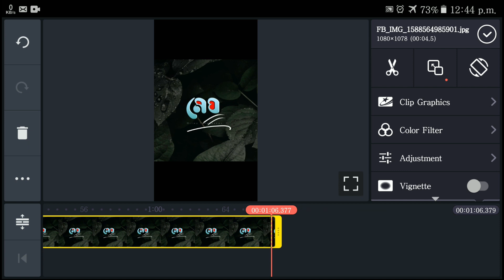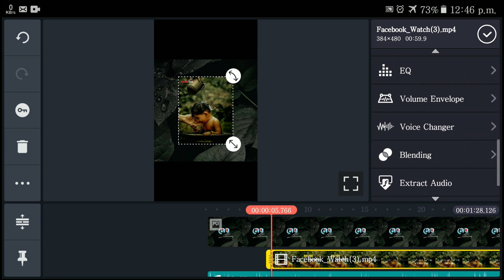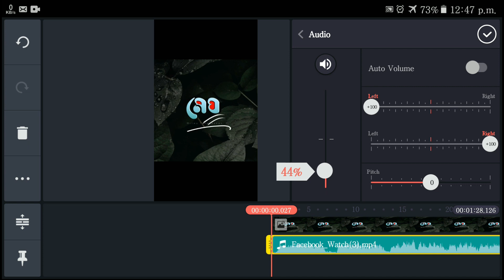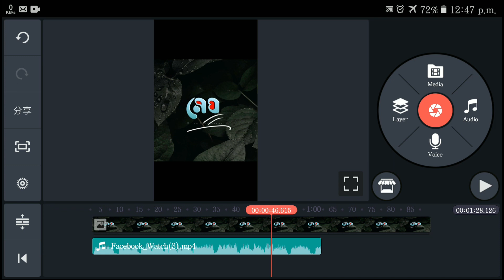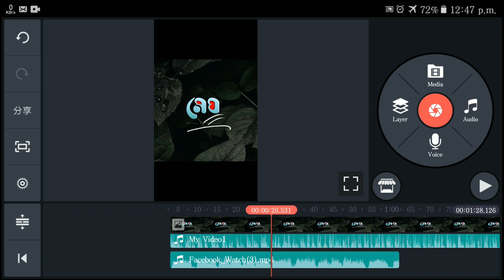How to make a sed video | Sed Video Edit |কিভাবে বানাতে হয় sed ভিডিও | Tech Jafor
sed video edit
# কিভাবে বানাতে হবে sed video
Tech Jafor